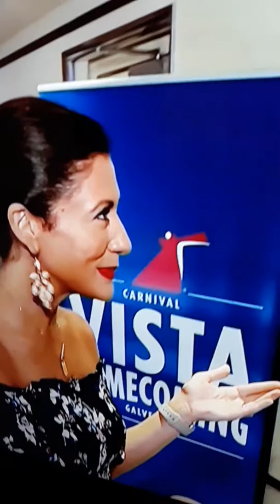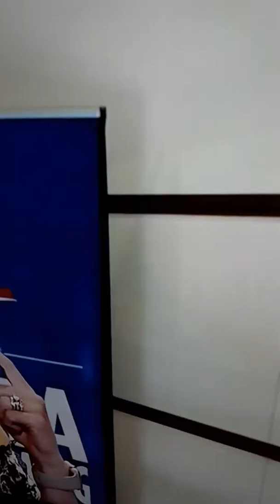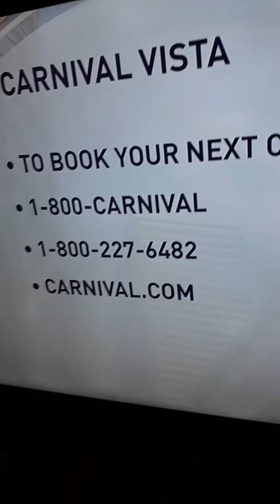This is the new Cruise ship called the Carnival Vista great food and fun